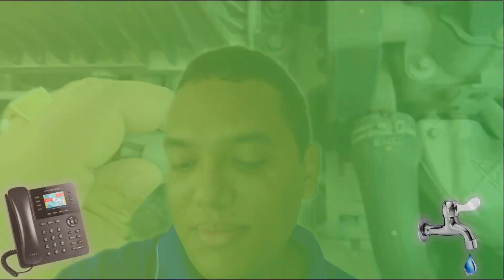Chevrolet Cobalt: Trocar meia luz (lanterna)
Neste vídeo faremos a substituição da meia luz do Chevrolet Cobalt que queimou.